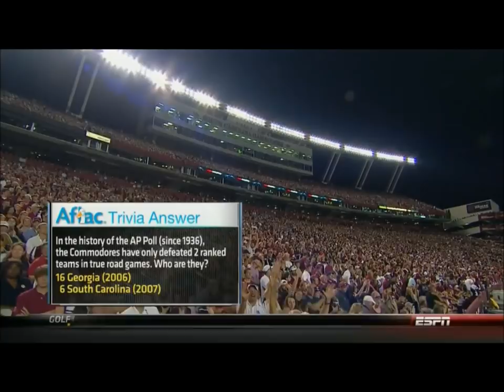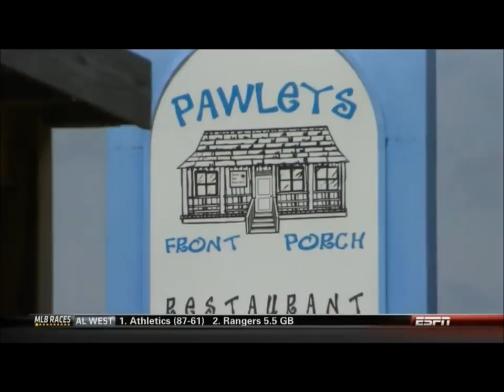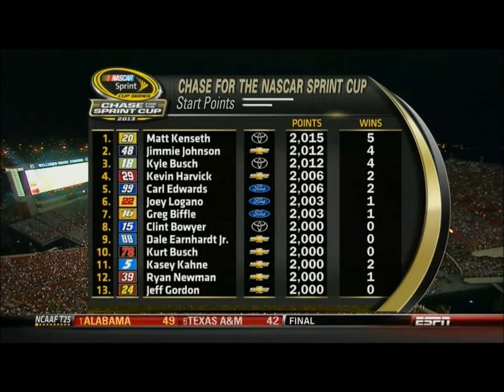South Carolina vs. Vanderbilt 2013 HD [1080]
The full game of South Carolina and Vanderbilt for the 2013 season.